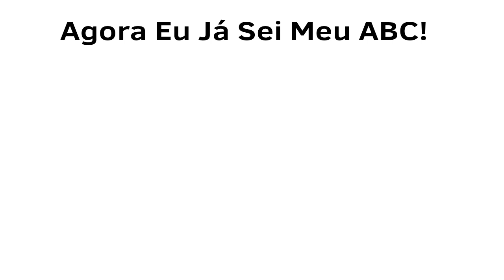WSLL's Brazillian Alphabet Lore Song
confirmed soon...

about *missing Y and W about And Others Changed Warning if you don't learned Portuguese language pleasse use any translator* :

A - Aventureiro: A letra A é alta, magra e jovem. Ela está sempre pronta para explorar novos lugares e conhecer novas pessoas.
A - Verde

B - Bravo: A letra B é um pouco gordinha e tem uma personalidade forte. Às vezes, pode ser um pouco brava, mas também é muito leal.
B - Amarelo

C - Cientista: A letra C é inteligente e curiosa. Ela é magra e usa óculos, sempre buscando conhecimento e descobertas.
C - Azul

D - Divertido: A letra D é engraçada e adora fazer as pessoas rirem. Ela tem uma barriguinha de riso e é sempre o centro das atenções.
D - Vermelho

E - Energético: A letra E é cheia de energia e nunca para quieta. Ela é atlética e está sempre correndo e saltando por aí.
E - Laranja

F - Forte: A letra F é musculosa e poderosa. Ela é a mais forte de todas as letras, capaz de lidar com qualquer desafio.
F - Roxo

G - Generoso: A letra G é gordinha e bondosa.
G - Rosa

H - Habilidoso: A letra H é habilidosa e talentosa. Ela é magra e ágil, capaz de fazer truques incríveis.
H - Marrom

I - Inteligente: A letra I é inteligente e estudiosa. Ela usa óculos e está sempre lendo livros e aprendendo algo novo.
I - Preto

J - Jubilante: A letra J é alegre e animada. Ela está sempre pulando de alegria e sorrindo para todos ao redor.
J - Cinza

K - Kombatente: A letra K é lutadora e corajosa. Ela é atlética e sabe todas as artes marciais.
K - Branco

L - Leal: A letra L é leal e confiável. Ela é gordinha e está sempre ao lado dos seus amigos, pronta para ajudar.
L - Turquesa

M - Místico: A letra M é misteriosa e encantadora. Ela tem uma altura média e muitos segredos escondidos.
M - Lilás

N - Náutico: A letra N adora o mar e tudo relacionado a ele. Ela é magra e tem uma concha marinha como chapéu.
N - Prata

O - Organizado: A letra O é organizada e adora ter tudo em seu devido lugar. Ela é redondinha e gosta de arrumar tudo à sua volta.
O - Dourado

P - Protetor: A letra P é protetora e corajosa. Ela é alta e forte, sempre cuidando dos mais fracos.
P - Verde limão

Q - Quieto: A letra Q é quieta e reservada. Ela é redondinha e tem um olhar misterioso.
Q - Azul celeste

R - Risonho: A letra R é engraçada e sempre está rindo. Ela tem uma barriguinha de riso e adora fazer brincadeiras.
R - Vermelho escuro

S - Sonhador: A letra S é sonhadora e criativa. Ela tem uma altura média e sempre está inventando coisas novas.
S - Rosa claro

T - Travesso: A letra T é um pouco maliciosa e gosta de pregar peças nos outros. Ela é magra e está sempre com um sorriso travesso no rosto.
T - Cinza claro

U - Único: A letra U é única e especial. Ela tem uma altura média e sempre se destaca pela sua originalidade.
U - Amarelo claro

V - Vilão: A letra V é o vilão da história. Ela aparece na palavra "amigos" e fez algo ruim que fez todos os odiarem. No entanto, ao longo da série, ela terá a oportunidade de se redimir e aprender que é possível mudar para melhor.
V - Azul marinho

W - Marrom escuro

X - Xereta: A letra X é curiosa e adora descobrir segredos. Ela é magra e está sempre espionando os outros.
X - Preto fosco

Y - Opps Você Esqueceu
Y - Rosa escuro

Z - Zeloso: A letra Z é muito cuidadosa e protetora. Ela é alta e está sempre preocupada em manter tudo seguro e protegido.
Z - Branco brilhante

And Sure, here are the genders for your Brazilian letters in a series *errors warning* :

A - Adventurer: Female (Aventureira)
B - Brave: Male (Bravo)
C - Scientist: Female (Cientista)
D - Funny: Male (Divertido)
E - Energetic: Male (Energético)
F - Strong: Female (Forte)
G - Generous: Female (Generoso)
H - Skilled: Female (Habilidosa)
I - Intelligent: Female (Inteligente)
J - Jubilant: Female (Jubilante)
K - Fighter: Male (Kombatente)
L - Loyal: Female (Leal)
M - Mystic: Female (Místico)
N - Nautical: Female (Náutico)
O - Organized: Female (Organizado)
P - Protector: Male (Protetor)
Q - Quiet: Female (Quieto)
R - Jovial: Male (Risonho)
S - Dreamer: Female (Sonhador)
T - Mischievous: Male (Travesso)
U - Unique: Female (Única)
V - Villain: Female (Vilão)
W - Not mentioned in the description
X - Curious: Female (Xereta)
Y - Oops, you forgot to mention the gender
Z - Zealous: Female (Zeloso)